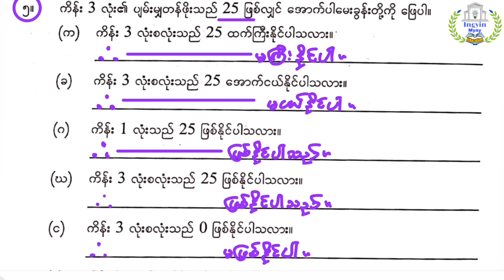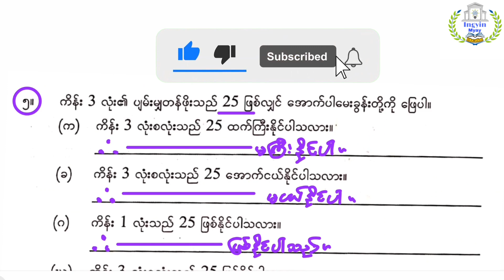G-6 အခန်း(၄) Lesson-23